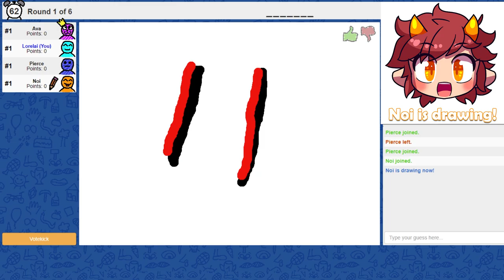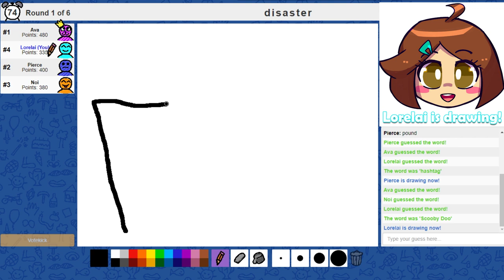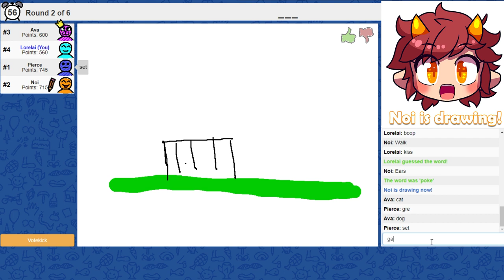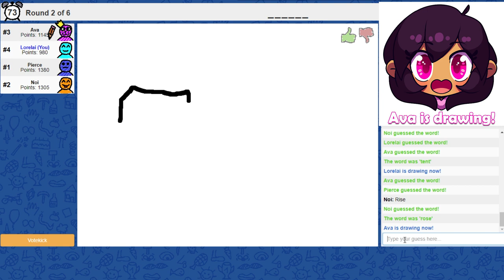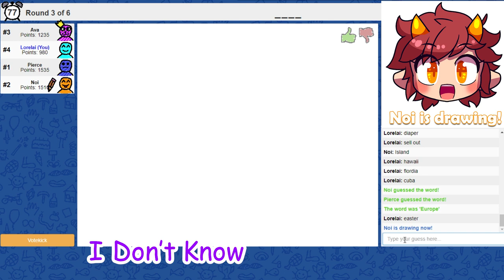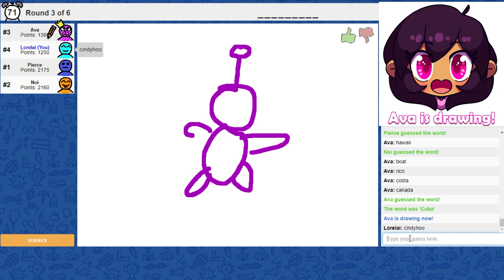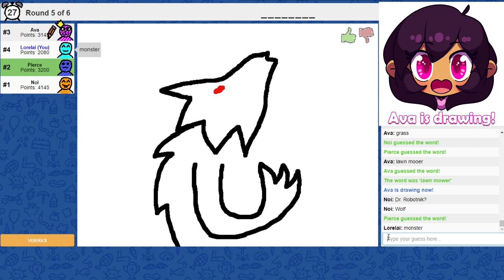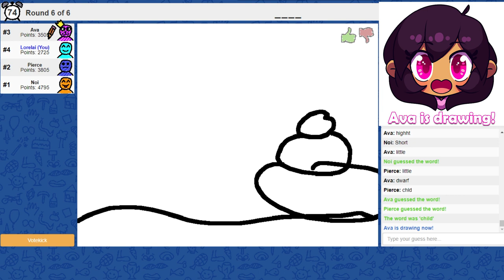Guess how many times Lady Gaga comes up in this MID Skribbl.io role play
This is a My Inner Demons themed skribbl.io!  My Inner Demons is Aphmau's latest role play series and I play Lorelai in it! My character is upbeat, positive and maybe a little ditsy. Shado, plays Pierce and Michael plays Noi!  Sometimes we break character but overall we stay in character almost the entire game. The craziest thing happened too, we kept joking around about Lady Gaga and no joke we got the prompt!! It was wild.

MacNcheeseP1z
6947 Coal Creek Pkwy SE #471

🌼🌼🌼🌼LINKS🌼🌼🌼🌼